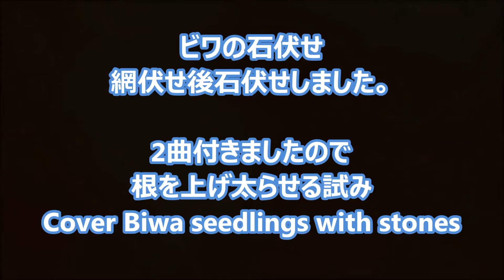【盆栽 ビワの石伏せ】ビワの苗を網伏せ後石伏せし曲を付ける How to make a bonsai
【盆栽の作り方】ビワの苗を網伏せ後石伏せし曲を付ける　How to make a bonsai
ビワの苗を石で覆う Cover Biwa seedlings with stones
ビワの苗を網伏せ後石伏せで曲を付ける
2曲付いたので根を出し根を太らせる試み
フリーBGM素材 甘茶の音楽工房（Music Atelier Amacha）
ranranらんらん